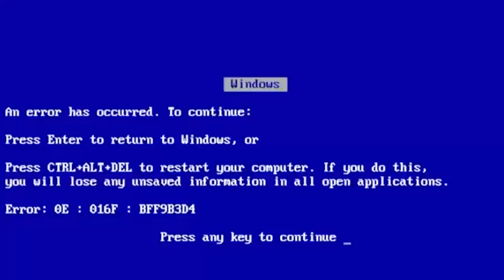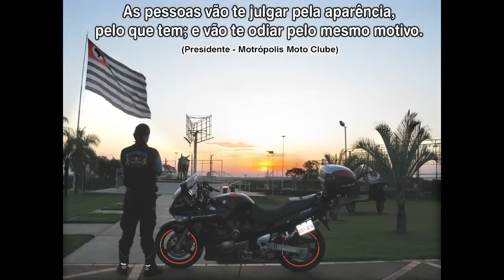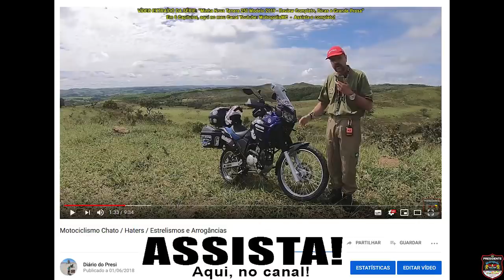Porque viajo sozinho? | Viagem de moto solo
SOZINHO E DEUS! Sua melhor opção! Assim, viajei por todos os países na América do Sul, de moto, sozinho, feliz e com Deus!